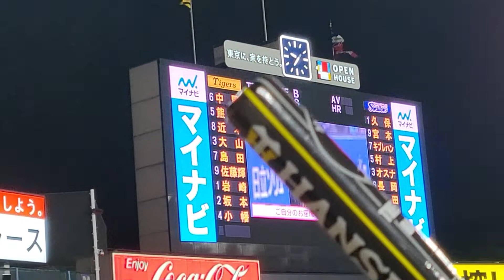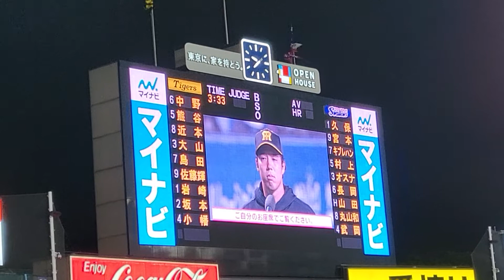【20220927】公式戦 ヤクルト - 阪神 明治神宮野球場【青柳 13勝目】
今日のヒーロー
阪神 青柳 晃洋
本日の成績 6回 4奪三振 1失点
ピンチを背負いながらも6回1失点と好投し、
今季13勝目を挙げた。

(ビジター側レフト外野A)